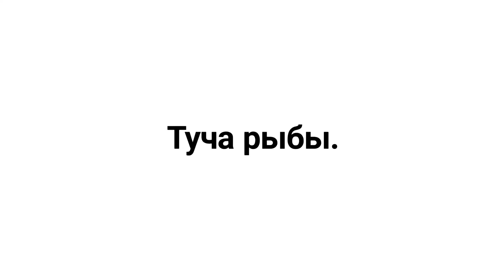Туча рыбы.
Чулара на зимнем отдыхе.